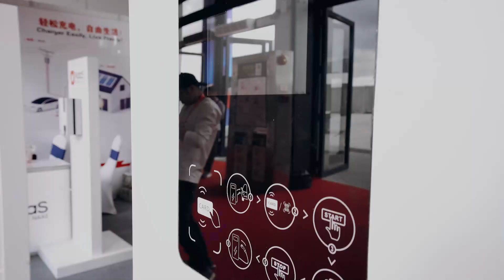NaaS at the 20th CHINA-ASEAN EXPO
NaaS (NASDAQ: NAAS) brings a broad portofolio of charing equipment especially for charging scenarios in ASEAN region, including 7kW/11kW/22kW wall-mounted AC piles, 150kW all-in-one high-protection DC fast-charging piles, 180kW/240kW high-power DC fast-charging piles, and 30kW wall-mounted DC fast-charging piles, etc., which are suitable for multiple scenarios such as home use, public station operation, high-speed service areas, fleet charging, and various destinations.